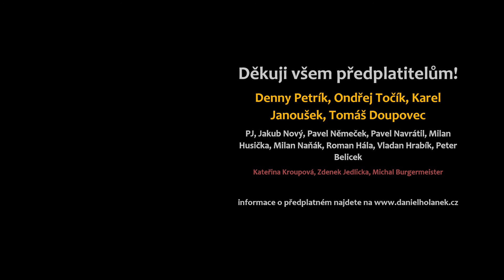Problémy a kladné stránky finančních poradců – jak jim nenaletět?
Finanční poradci nám mohou dobře poradit, ale také nám mohou prodat produkty, které jsou pro nás hodně nevýhodné. Abychom se zorientovali ve světě finančního poradenství a služeb, které nabízí, jsem si pozval na rozhovor Jiřího Zemana. V dnešní druhé části ze čtyř se probereme problémy a kladné stránky finančních poradců a jak jim nenaletět.

Bitcoin není moc dobré kupovat přes burzy a už vůbec ne to tam držet. Pokud byste i přesto si chtěli nějaké BTC koupit na burze, tak je to
nejsnažší přes Anycoin: Při nákupu alespoň za 10K Kč, bonus 300 Kč.

Kapitoly:
00:00 O čem video je?
00:50 Jak poznat dobrého finančního poradce?
04:35 Kdy určitě s poradcem nespolupracovat?
06:20 Specializace finančních poradců
08:10 Na co se specializuje Jiří?
09:55 Problémy a podvody ve finančním poradenství.
11:40 Podvod: Klient přišel o 250 000 Kč během 5 let.
13:35 Na podvody narazíte i u podílových fondů
17:20 Mohou drobní klienti dostat kvalitní službu?
18:40 Poradce není motivovaný se o Vás starat.
21:25 Co znamená „servis“ od finančního poradce?
24:15 Proč Vám poradce pořád mění smlouvy?
25:50 Kdy má a kdy nemá smysl spolupracovat s FP?
27:50 Další části rozhovoru a závěr